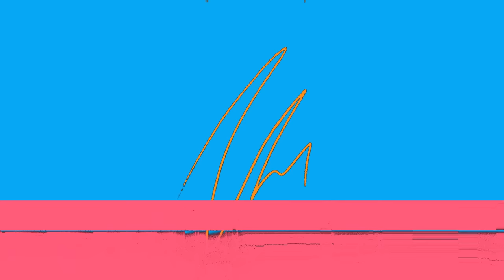I wore a G-STRING for Shaka Ilembe | Siyabonga Shibe Part 2